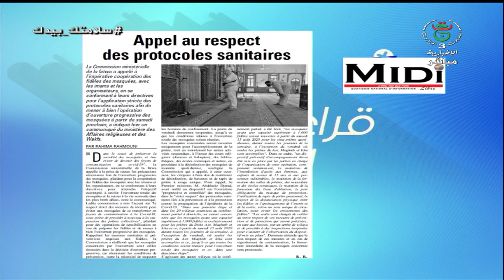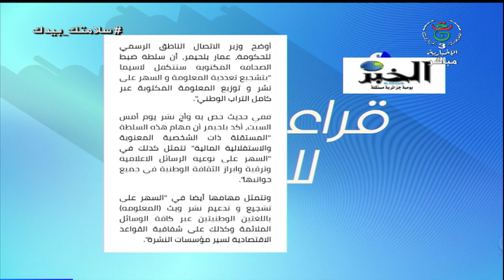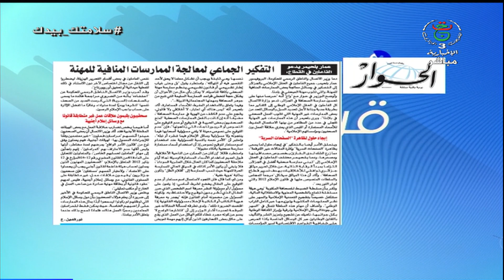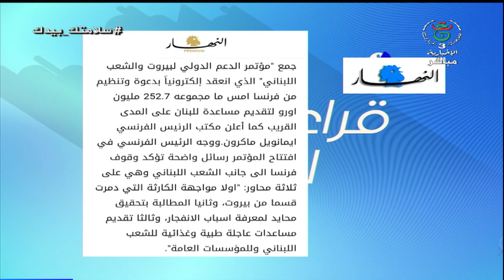أخبار الصحف: أهم ما جاء في الصحف الوطنية والدولية ليوم الإثنين 10 أوت 2020